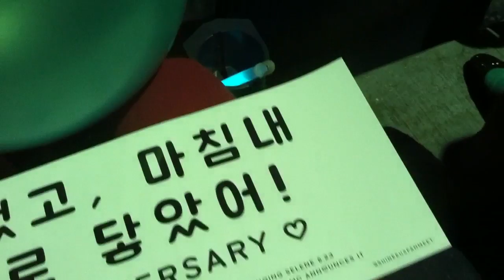SHINee Chicago fanmeet Interview and speaking part 2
SHINee fanmeet in Chicago Interview, answering fan questions, funny moments. They played charades with fans. Taemin, Key, Minho, Onew, Jonghyun being cute and talking. Aegyo.